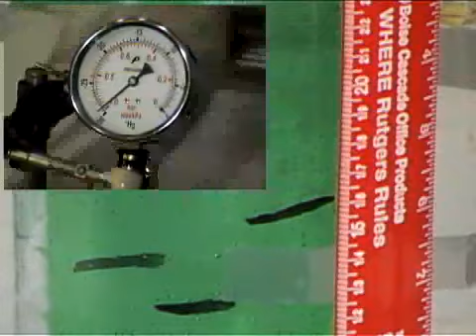Object in a vacuum: Testing experiment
Many people think that the atmosphere pushes down on objects, making them heavier. This is a perfectly testable idea. An empty sealed 2-liter soda bottle is hung from a very weak spring inside the dome of the bell-jar. (The purpose of using a sealed soda bottle is to have something light enough that a weak spring will register the effects of changes in air pressure and at the same time something that displaces a large volume of air. An empty plastic soda bottle fits the bill.) The air is then pumped out. Use the "atmosphere pushes down" hypothesis to predict whether the spring should lengthen or shorten as the air is pumped out. Did the experiment match your prediction. If not, can you revise your explanation for the role the air in the atmosphere plays?